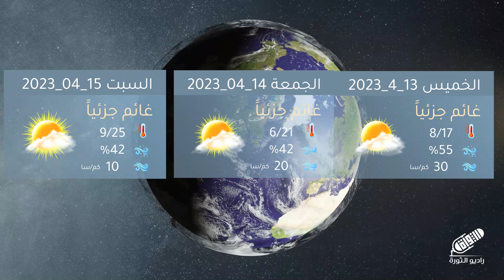تعرف على توقعات حالة الطقس مع المهندس أنس_الرحمونحصرياً عبر راديو_الثورة | النشرة الجوية